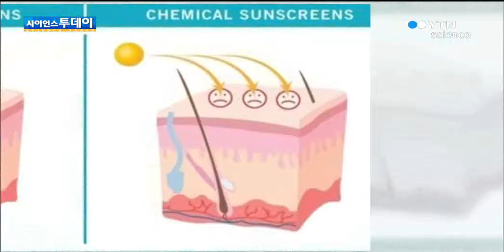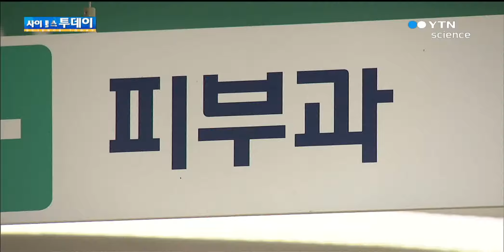자외선 차단제, 잘 쓰면 약 못쓰면 독